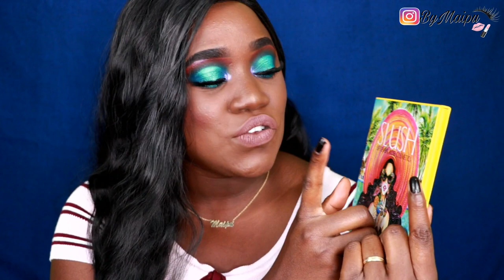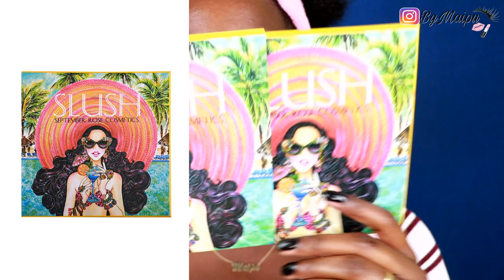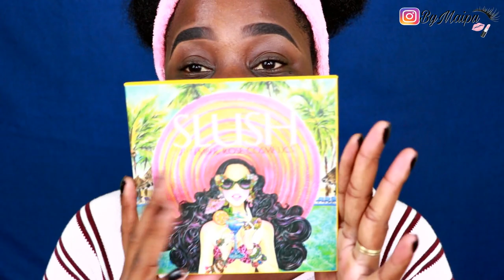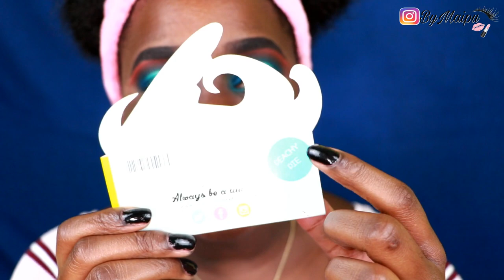Maquillaje en Tonos Verdes | Maquillaje para piel OSCURA, MORENA, NEGRA | Maipu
Hola mis tesoros en el video de hoy les trigo este maquillaje en tonos verdes y azules espero que les guste muchisimo ♥♥